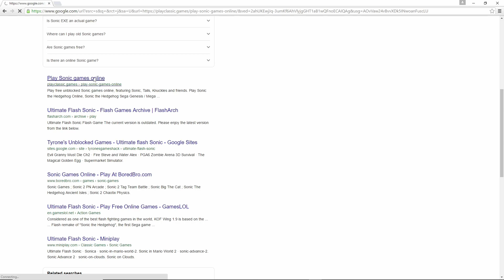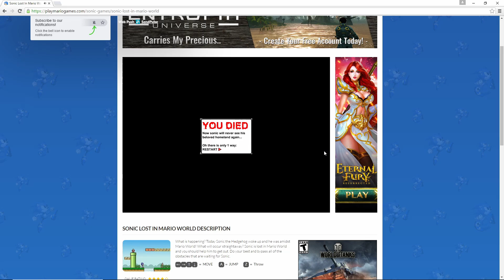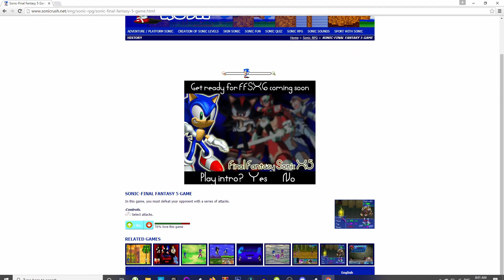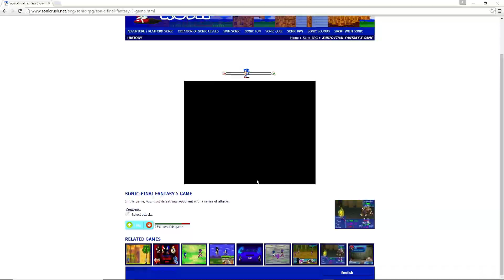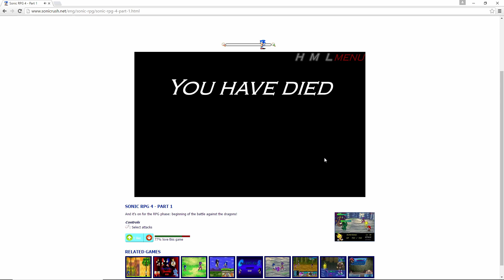Weird ass sonic flash games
If you were around on the internet in the early 2010's you probably remember Sonic Flash games. these weird little games where fan creations uploaded on the internet free for everyone to play. most of these where terrible but some where way more fun than they had any right to be. so lets jump back into the early days of the internet and lets jump back into these old hood classics!